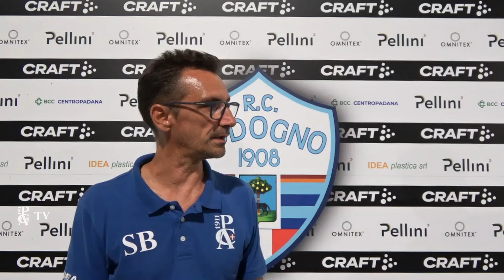Post-Gara | Codogno vs A.C. Pavia | COPPA ITALIA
Mister Bellinzaghi a Codogno nel post partita